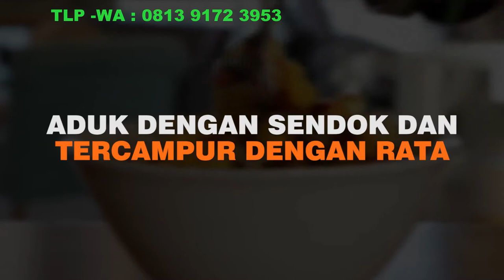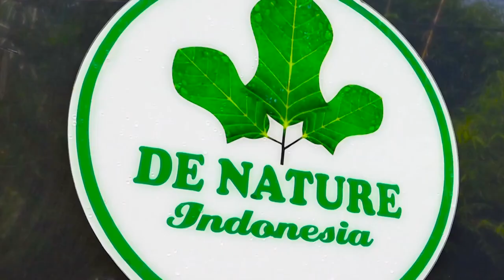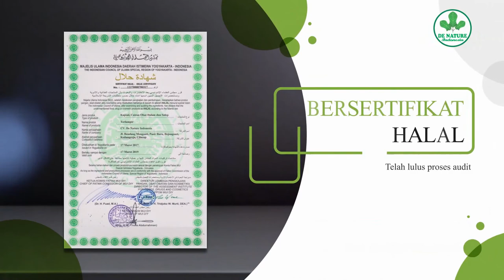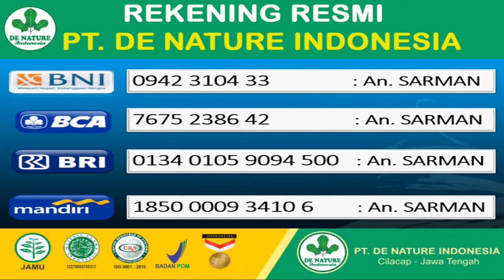Manfaat bawang putih cara buat obat kuat dengan bawang putih alami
obat kuat bawang putih dan madu - obat kuat bawang putih dibakar - obat kuat alami terbukti ampuh - Manfaat bawang putih cara buat obat kuat dengan bawang putih alami

semoga tips dan informasi ini bermanfaat jika ada saran dan pertanyaan silahkan di sematkan di kolom komentar semua isi video ini berdasarkan pengalaman dan pengetahuan kami pribadi, bukan berarti mendahului pendapat para ahli. Selalu berkonsultasi pada para ahli adalah pilihan yang tepat dan terbaik.

online 24 jam non stop fast respon